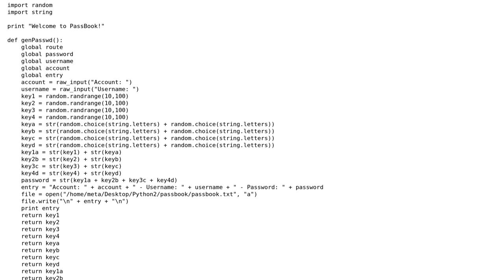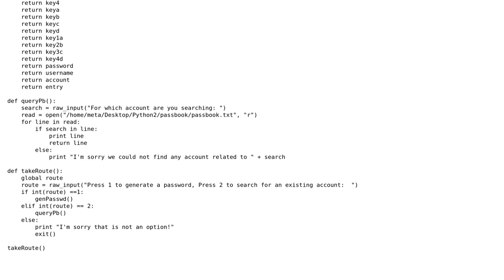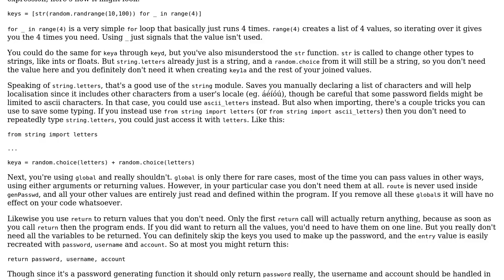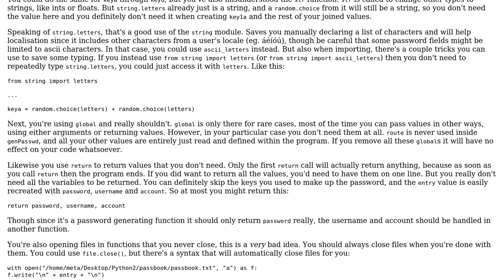Code Review: Password generator script (2 Solutions!!)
Code Review: Password generator script

With thanks & praise to God, and with thanks to the many people who have made this project possible! | Content (except music & images) licensed under CC BY-SA | Music | Images & others | With thanks to user SuperBiasedMan user Metadata user Jamal user Caridorc and the Stack Exchange Network Trademarks are property of their respective owners. You are responsible for your own actions.